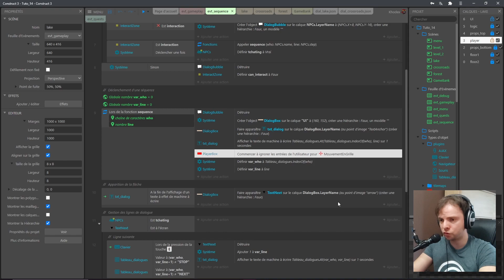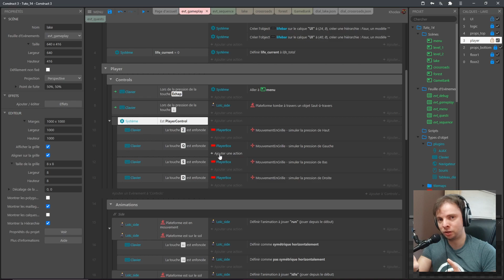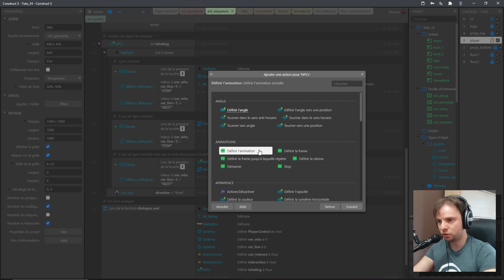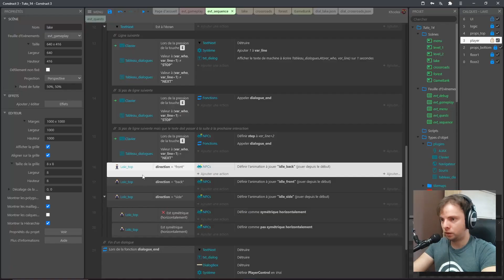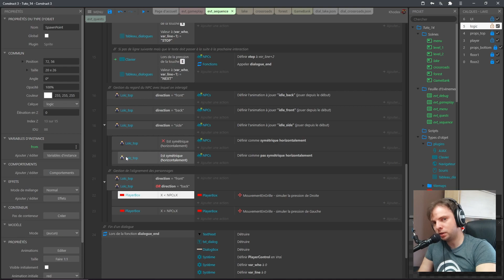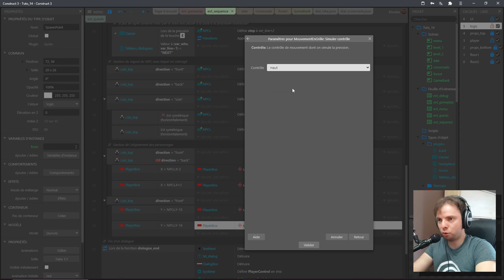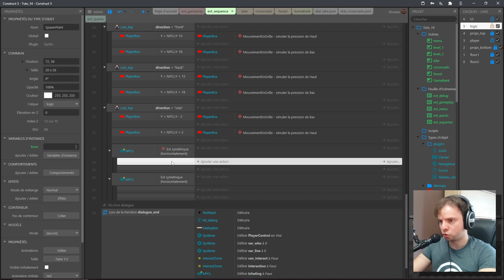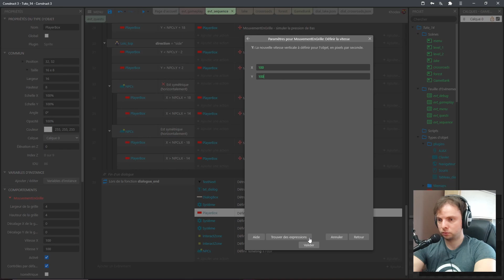Construct 3 - Tuto #15 : Simuler les contrôles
Après 11 mois d'absence, me revoici pour combler le vide incommensurable laissé derrière moi sur vous, pauvres âmes perdues que vous êtes.

00:00 - Introduction
01:12 - Exposition du problème
02:59 - Couper les contrôles du joueur
05:26 - Orienter les personnages
08:24 - Déplacer le joueur automatiquement
17:46 - Résultat

╠ Liens ╣